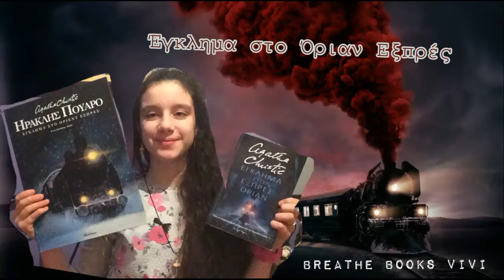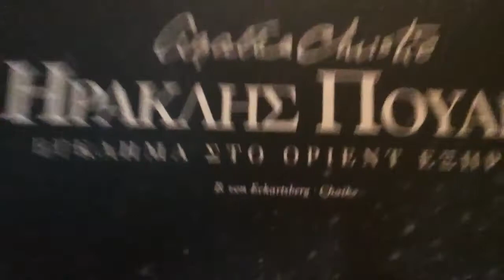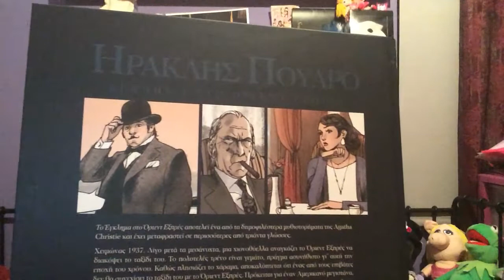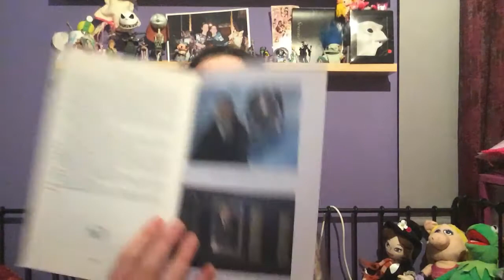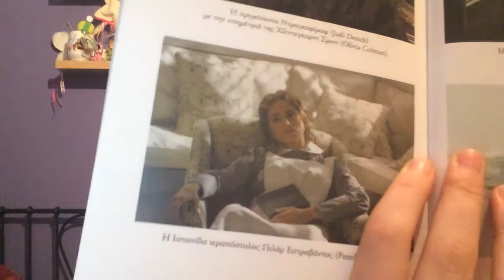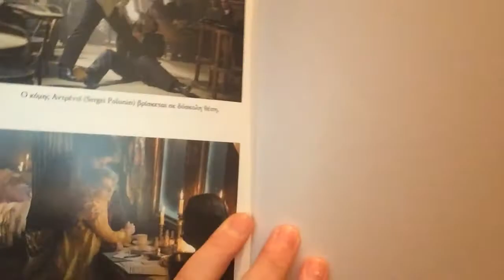🚂 Έγκλημα στο Όριαν Εξπρές🚃